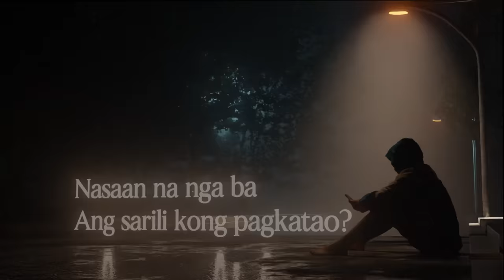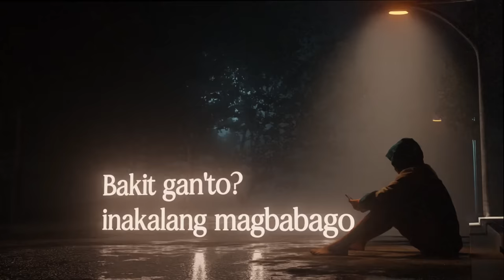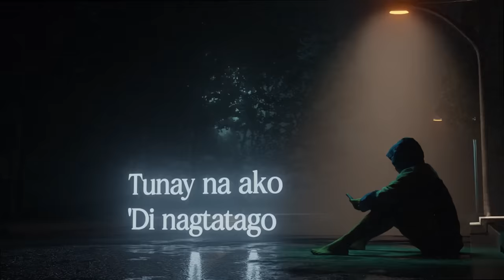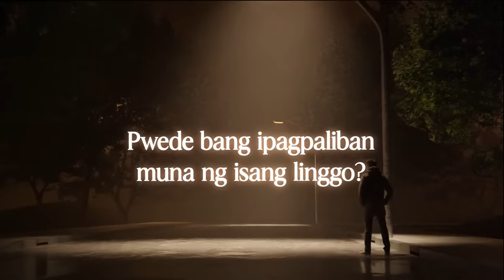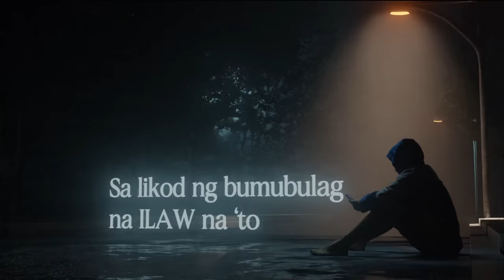SB19 'ILAW' Lyric Video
Too much light can be blinding—overwhelming even. Step out of the light with ILAW, a raw rendition of authenticity, vulnerability, and emotions.

Performed by SB19
Produced by Brian Lotho, Len Calvo, RADKIDZ (PABLO and josue)
Composed by RADKIDZ (PABLO)

Creative Director: Xi-Anne Avanceña
VFX Supervisor and Artist: Miko del Rosario
Art Director: Louis Anthony Duran

Special Thanks:
Sony Music Entertainment Philippines
Roslyn Pineda
Maan Atienza
A’TIN
Friends and Family of SB19